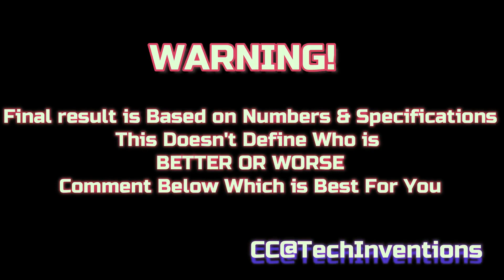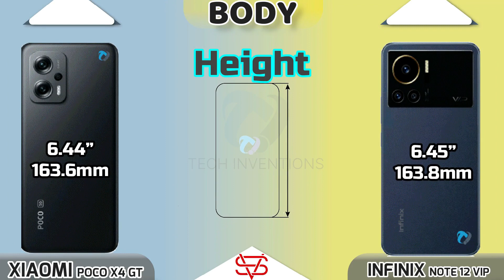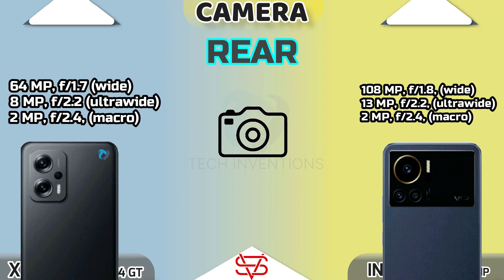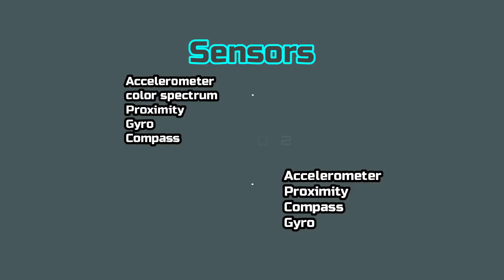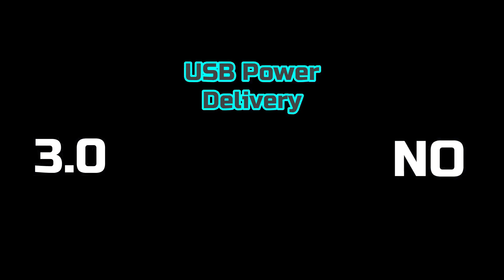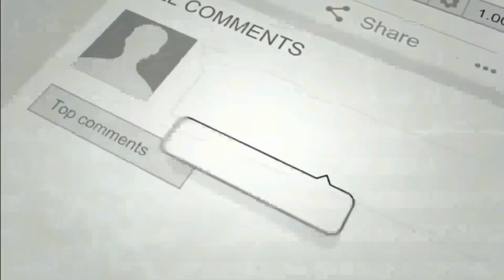Infinix Note 12 VIP vs POCO X4 GT Camera | Body | AnTuTu | Benchmark | Display | Comparison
Tags Ignore:
infinix note 12 vip vs realme gt neo3,
realme gt neo 3 vs infinix note 12,
infinix note 12 vs infinix note 12 pro,
infinix note 12 vs infinix note 12 vip,
infinix note 12 pro vs infinix note 12 g96,
infinix note 10 pro vs apple 12 pro max,
infinix note 12 bangladesh price,
infinix note 11 pro vs infinix note 12 pro,
infinix note 12 features,
infinix note 12 gaming test,
infinix note 12 gadgetin,
infinix hot 12 5g vs redmi note 10 pro,
infinix note 12 g96 vs redmi 10 pro gaming test,
infinix note 11 pro vs poco x3 gt,
infinix note 12 g96 vs infinix note 12 G96 vs infinix note 12 VIP,
infinix note 12 g96 vs infinix note 12 pro,
infinix note 12 g96 vs infinix note 12 vip,
infinix note 12 g96 vs infinix note 12 g96,
infinix note 12 g96 vs camon 17 pro,
infinix note 10 pro vs 12 pro max,
infinix note 12 vip vs iPhone 12,
infinix note 12 mobile unboxing,
infinix note 12 news,
infinix note 12 pro vs infinix note 11 pro,
infinix note 12 nfc,
infinix note 12 official,
infinix note 12 vip price in india,
infinix note 12 pro unboxing,
infinix note 12 vip lab ay ga,
poco x4 pro vs poco x3 gt camera test,
poco f3 gt vs poco x4 pro camera test,
poco x3 gt vs poco x4 pro 5g camera,
poco x4 pro vs poco x3 gt camera,
poco x3 gt vs poco x4 pro carlos vassan,
poco x3 gt vs poco x4 pro camara,
poco x4 pro vs realme gt master edition,
poco x4 pro 5g vs gt master edition,
xiaomi poco x4 pro vs realme gt master edition,
poco x4 gt vs poco f4,
poco f3 gt vs poco x4 pro,
poco x4 gt vs poco x3 gt,
poco x4 gt natutu,
x4 gt vs x3 gt,
poco x4 pro 5g vs poco f3 gt speed test,
poco f3 gt vs poco x4 pro ff test,
poco f4 5g vs poco x4 gt,
poco f4 gt vs poco x4 pro pubg test,
poco x4 pro 5g vs poco f3 gt pubg test,
poco x4 gt vs realme gt neo 3,
poco x3 gt vs poco x4 gt,
poco x4 pro vs poco f3 gt gaming test,
poco x4 pro vs poco x3 gt gaming test,
poco x4 gt vs poco x4 gt pro,
poco x4 pro vs gt master edition,
realme gt master vs poco x4 pro 5g,
poco x4 pro vs gt neo 2,
poco x4 vs realme gt neo 2,
x4 gt vs original,
x3 gt vs x4 pro 5g,
poco x3 gt vs poco x4 5g,
poco x4 pro vs poco x3 gt speed test,
x4 gt vs q50,
x4 gt vs quad,
x4 gt vs quadzilla,
x4 gt vs q60,
x4 gt vs q7,
price in cyprus,
x4 gt price in sweedan,
x4 gt vs gt master,
gt meter vs x4 gt,
Visit play Lists.

1. 0:00 - Tech Inventions
2. 0:09 - Warning
3. 0:22 - Launch
4. 0:35 - Display
5. 2:30 - Body & Dimensions
6. 3:30 - Platform(CPU,GPU,AnTuTu.GeekBench)
7. 4:25 - Camera Comparison
8. 5:09 - Communications(Fingerprint , Sensors, Network etc)
9. 6:07 - Sound Comparison
10. 6:34 - Battery & Charging
11. 7:24 - Storage (RAM,ROM & Type)
12. 7:41 - Prices
13. 7:50 - Result
14. 8:02 - End